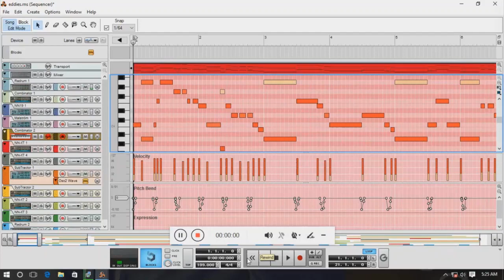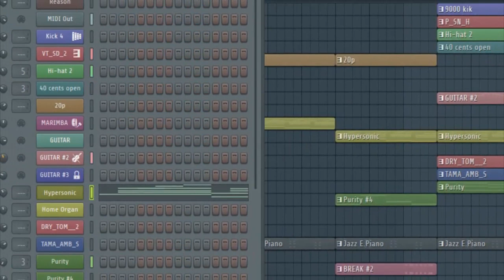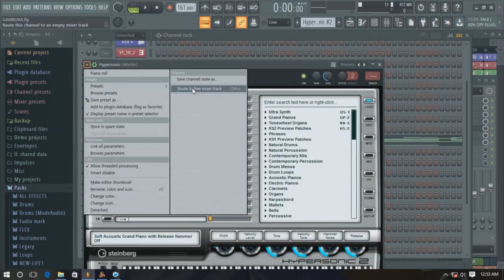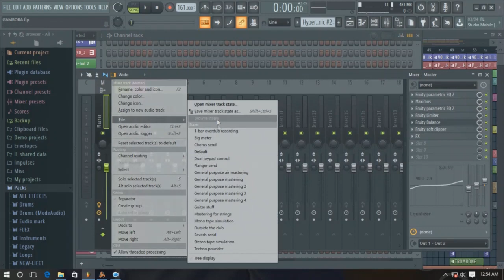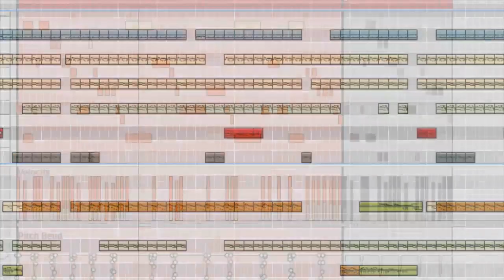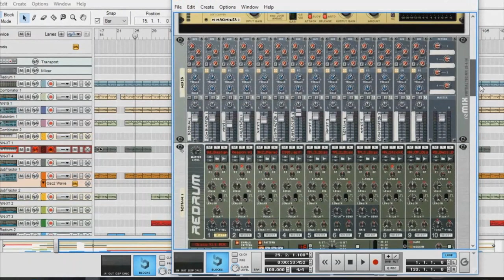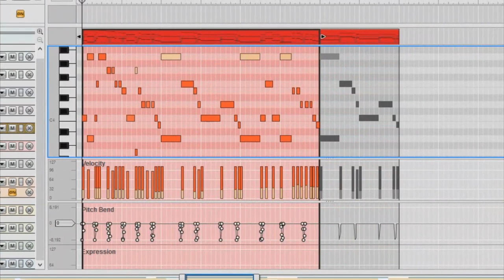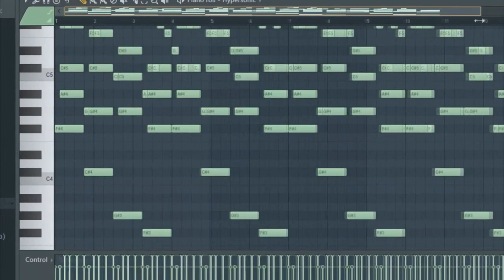Reason 5 vs FL studio 20 no BEAT D MARRABENTA 🇲🇿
Comparacao das qualidades na producao da musica.